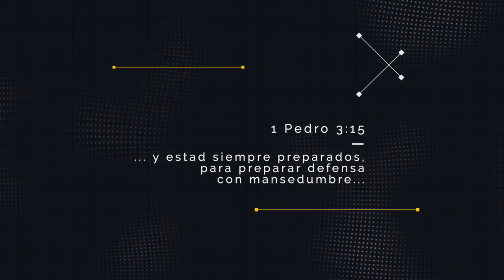¿Creó DIOS todo lo que EXISTE? | Entendiendo Los Tiempos | T4 Cap #33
Una visión clara de nuestro origen es importante por la misma razón que una zapata o fundamento es vital para la construcción de un edificio que tenga una gran solidez.

La Biblia nos dice en el libro de génesis en el capítulo 1 versículo 1: "En el principio creo dios los cielos y la tierra". Está declaración afirma que todo lo que existe fue creado por Dios, lo cual muchas personas no creen.

¿Cuáles son las implicaciones de negar esta doctrina? ¿Cómo y cuándo creo Dios todo lo que existe? ¿Con qué finalidad creo Dios todo lo que hay?

Este es el tema de este programa de Entendiendo los Tiempos, con Eduardo Saladín y Sugel Michelén.